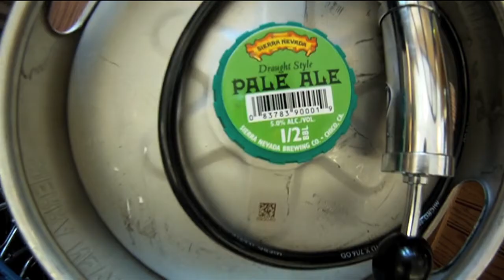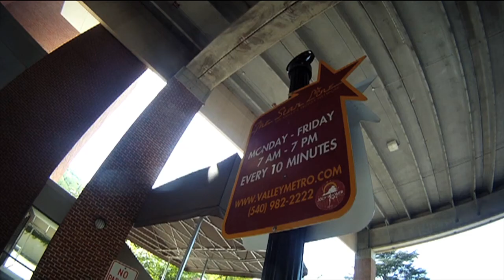Keg Trolley 2012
The Annual Newton Awards. Keg Trolley 2012